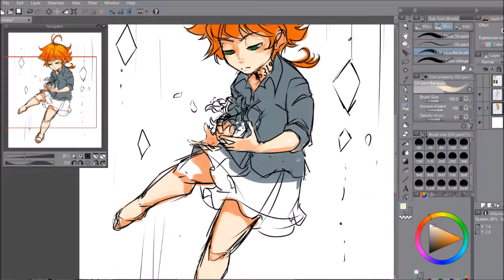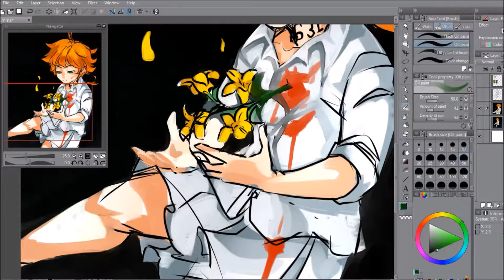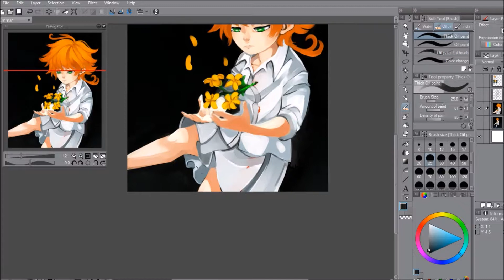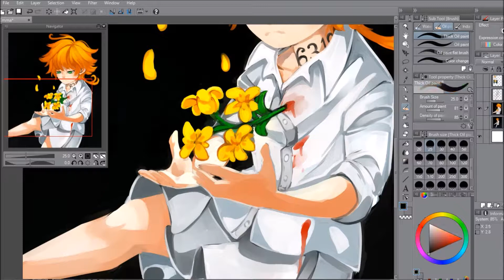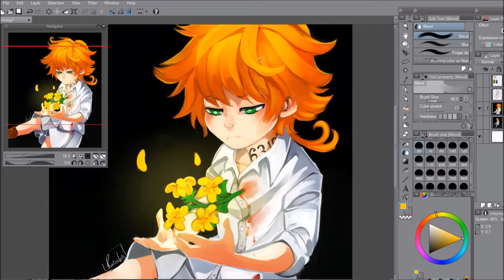Emma The Promised Neverland speed paint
I decided to try to create videos with no music because I usually turn the music off when I watch other speed art. It's important to have moments of silence during the day, so I figured to start here.